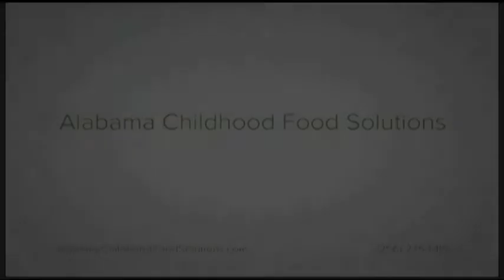Library Connection 01/12/2014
Library Connection w/ Dr. Shirley Spears & Mandi Cantrell